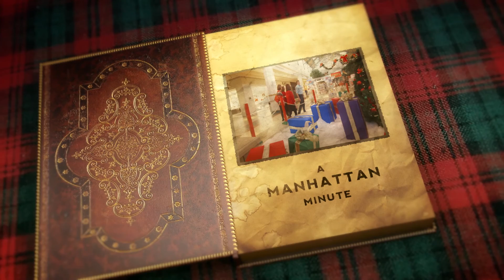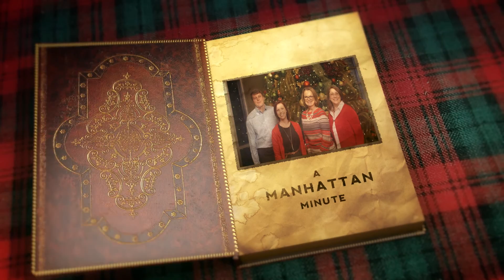A Minute in Manhattan - December '15